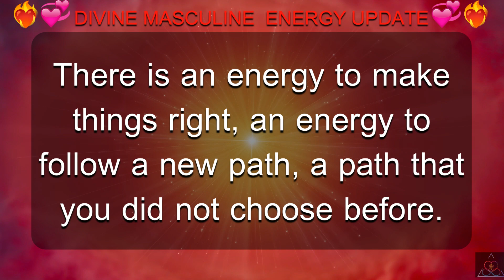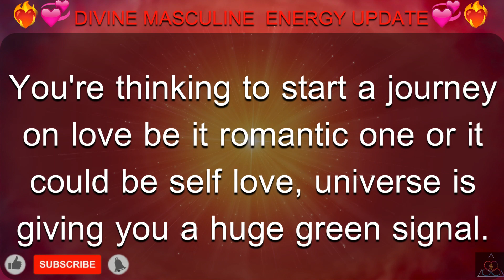DM to DF 💌 "Divine Masculine Current Energy Today." 🔥💗😍💖💞💓😘💝Specific DM Current Energy Today Reading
DM to DF 💌 "Divine Masculine Energy Update Today" 🔥💗😍💖❤️💕💞🥰💓😘💝 (Very Specific Message)

This is divine masculine energy today message. This message is shared by Divine Masculine To Divine Feminine today. This is divine masculine current energy today.

Also these readings are not just for the couples, or people in separation, these DM current energy today updates are for individuals, basically it’s for everyone.

Related Queries-
divine masculine current energy Today
divine masculine
dm df
dm message to df today
dm tarot
twin flame
dm
twinflames
twin flames
twin flame reading